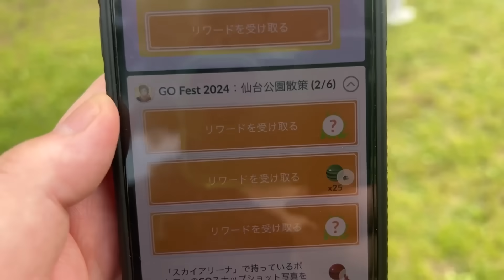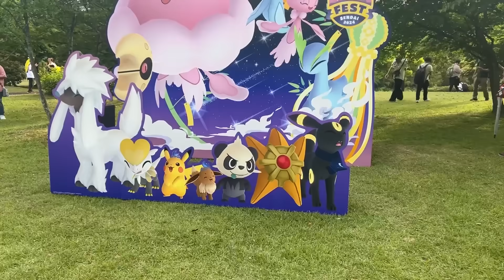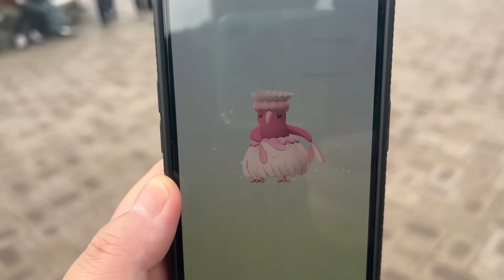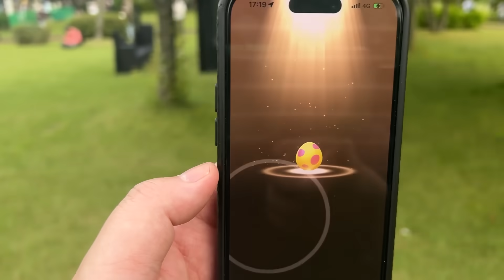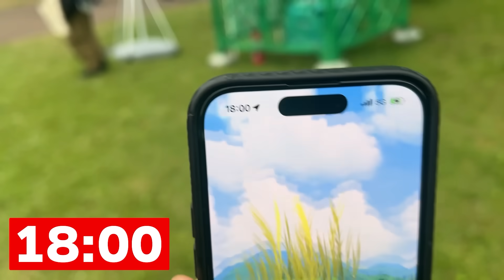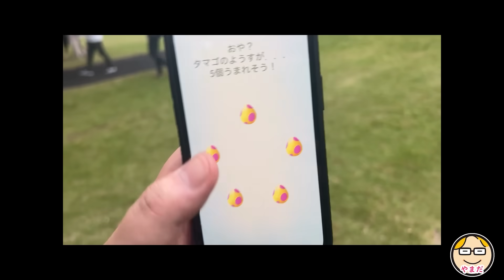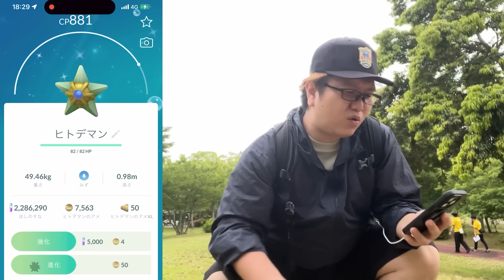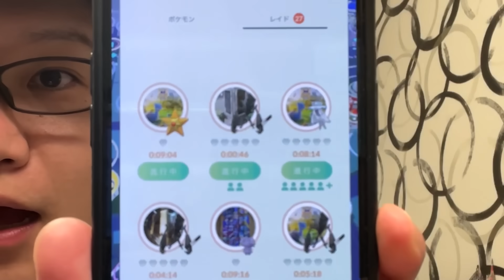こ、このマーシャドーの個体値は…!!!GOフェス仙台2024で執念を見せた結果がこちらです【ポケモンGO】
GOFEST仙台会場、七北田公園で最高の１日に！！！
マーシャドーの個体値は・・・！？！？！？
※今回のGOFESTはNiantic社から招待を受けています